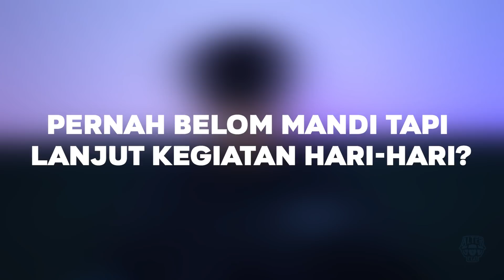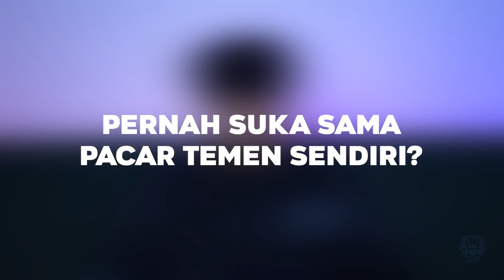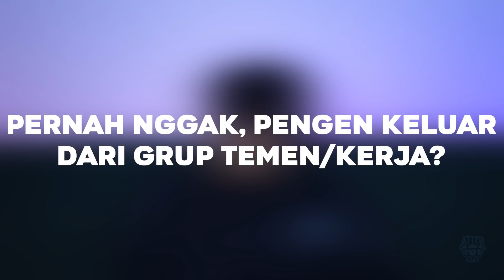TANYA BARENG | PERNAH ATAU GA PERNAH BARENG AE.NINO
Hai Champs!

Dalam video kali ini, kita mau ngajak kalian untuk kenal lebih dekat sama salah satu pemain Alter Ego Esports, yaitu Nino dalam rangkaian sesi tanya jawab yang udah di susun oleh tim kreatif kita.

Pantengin terus channel Youtube Alter Ego Esports buat konten menarik lainnya ya Champs!

Jangan lupa untuk dukung terus Alter Ego Esports ya Champs!

Dapatkan juga merch Alter Ego favorit kalian melalui link dibawah ini ya champs